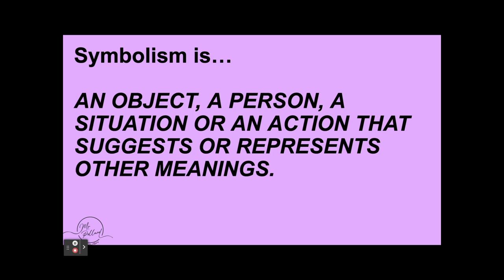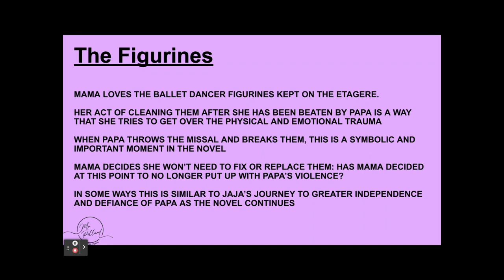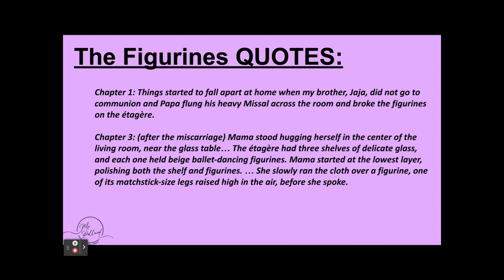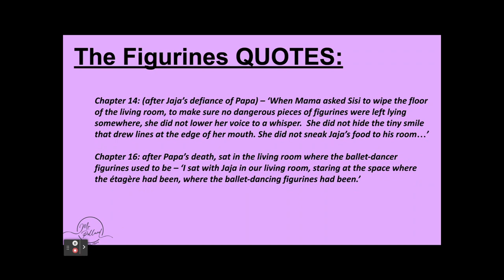Purple Hibiscus Symbolism: The Figurines + Quotes Explained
Are you revising Purple Hibiscus Symbolism? Are you wanting to know which quotes to learn for essays? In this video we explore the important symbol of the figurines. We will also explore some relevant quotes and techniques Adichie uses in them to present the symbol of the figurines.